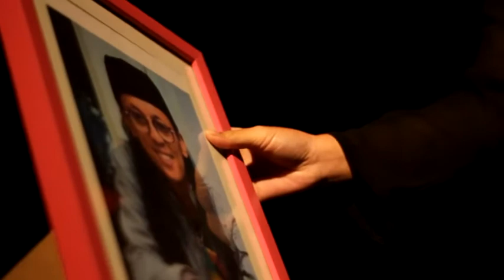Apresiasi Puisi | Musikalisasi Puisi | Kangen & Cintaku Jauh di Pulau | 1A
DIKSATRASIA 2017
Ujian Praktik Akhir Semester
Apresiasi Puisi & Manajemen Pergelaran

Jurusan Pendidikan Bahasa dan Sastra Indonesia
Fakultas Keguruan dan Ilmu Pendidikan
Universitas Siliwangi

ALONE Production 2017